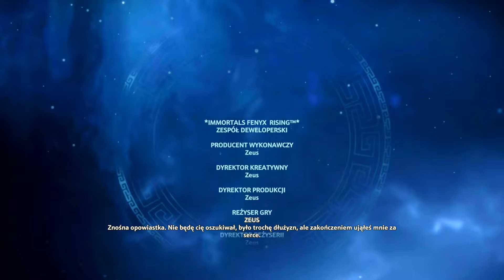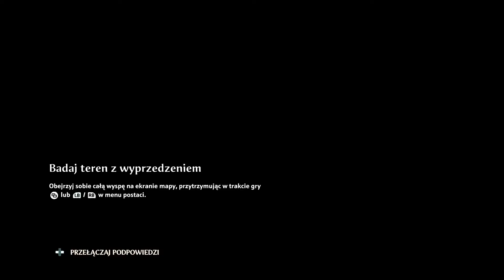Immortals Fenyx Rising Cz.1 Napisy PL, Xbox Series X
Prezent Świąteczny dla Marysi, która jest na etapie fascynacji mitologią. Cały dzień spędziła na eksplorowaniu świata stworzonego przez Ubisoft. Dopiero wieczorem udało mi się dopchać do konsoli i sprawdzić się w tej kapitalnej grze. Zapraszam!